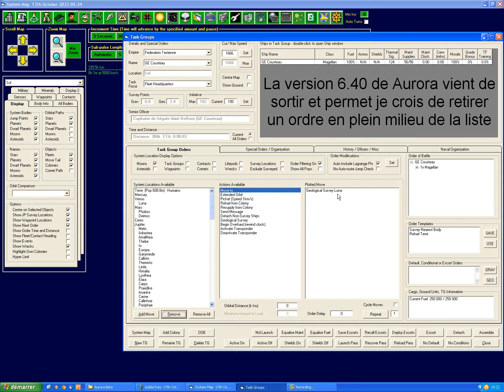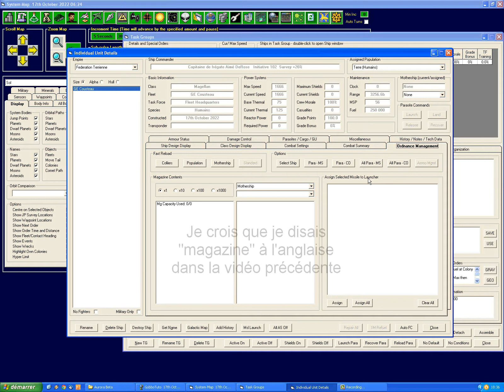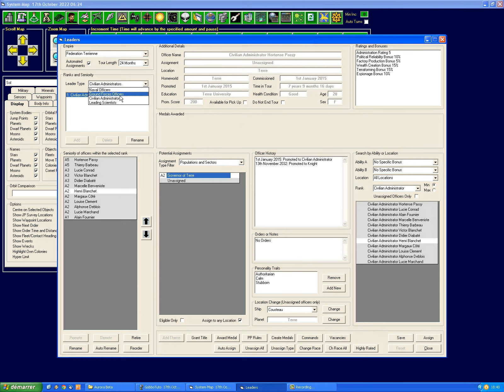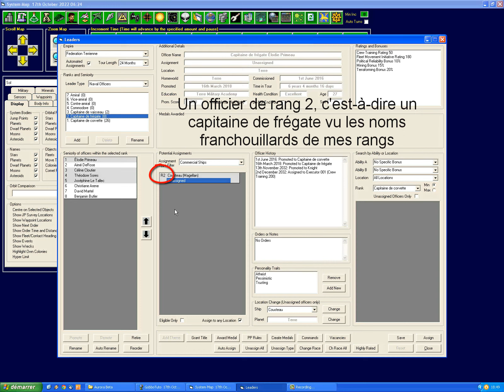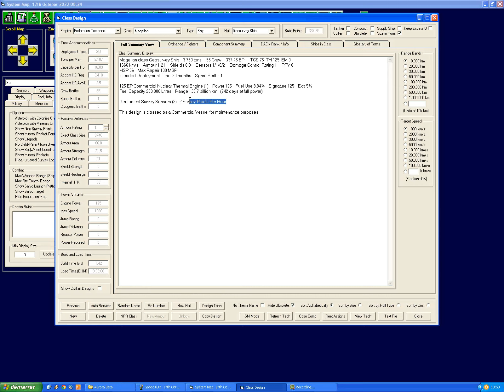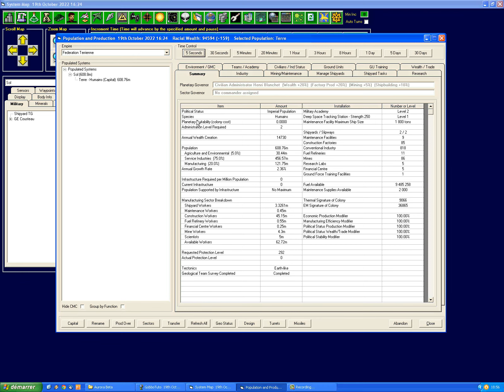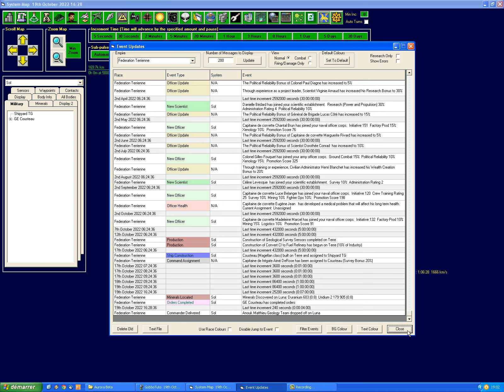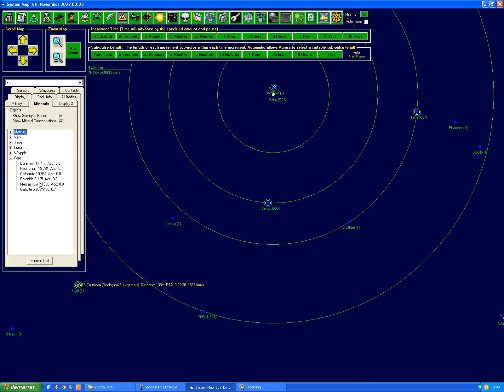GobboTuto Aurora 6 Gestion TaskGroup et création d'équipe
Après avoir construit nos premiers vaisseaux, ils prennent leur envol dans cette vidéo qui nous invite à découvrir les richesses cachées du système solaire (enfin les richesses que la génération procédurale aura bien daigné nous laisser)